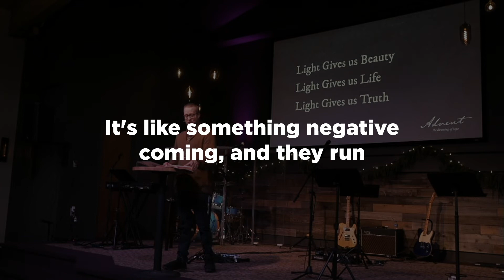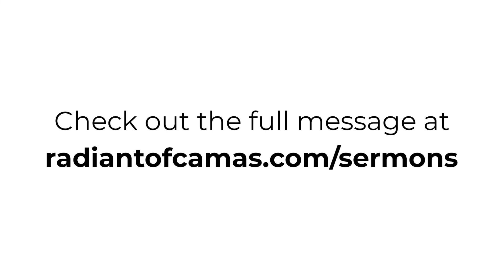Simeon's Gift - Sermon Clip